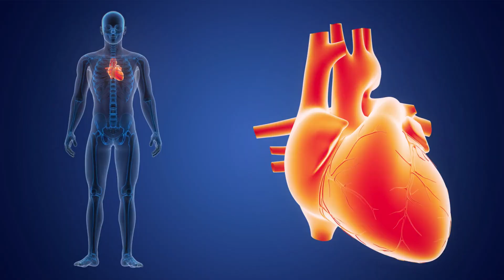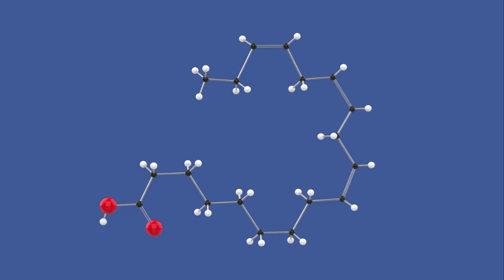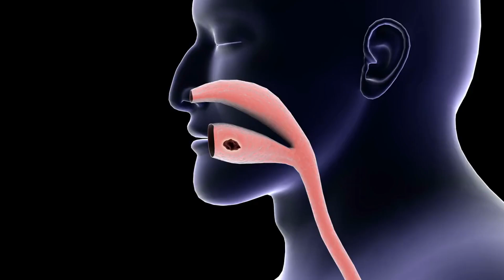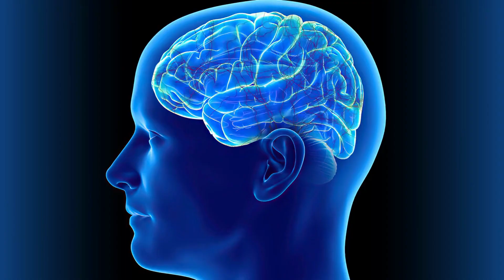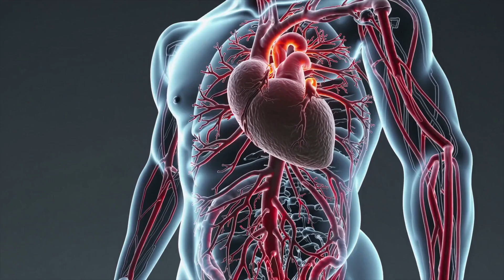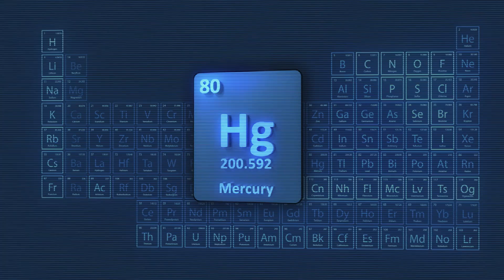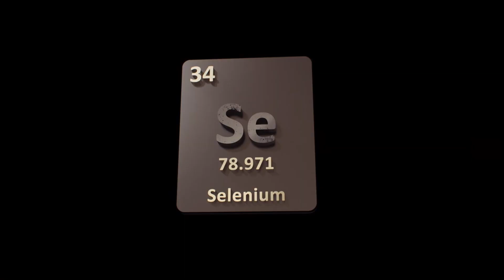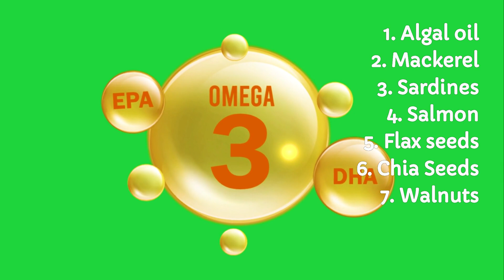Top 7 Omega-3 Rich Foods That Help You Live Longer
Are you getting enough omega-3s? In this video, we reveal the Top 7 Omega-3 Rich Foods that can boost your brain, heart, and overall health—backed by science. Whether you eat fish or follow a plant-based diet, you’ll discover powerful sources of omega-3 fatty acids like ALA, EPA, and DHA that help reduce inflammation, improve mood, support memory, and protect your heart. We’ll also bust common omega-3 myths, highlight the differences between fish-based and plant-based sources, and share a bonus tip to help your body absorb omega-3s more effectively. If you're serious about improving your nutrition, this is a must-watch.
The information provided in this video is for educational and informational purposes only and is not intended as medical advice. The content is not a substitute for professional medical diagnosis, treatment, or guidance. Always consult your physician, licensed dietitian, or qualified health provider with any questions you may have regarding a medical condition or nutritional changes. Never disregard professional advice or delay seeking it because of something you have seen or heard in this video. Health & Nutrition Decoded does not recommend or endorse any specific tests, treatments, procedures, opinions, or other information mentioned. Use of this content is at your own risk.